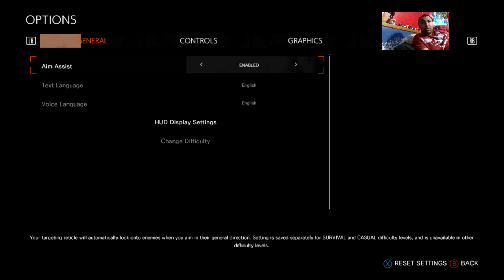THE EVIL WITHIN 2/That's some warm blood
Lets play-THE EVIL WITHIN 2

Nipples freezing.